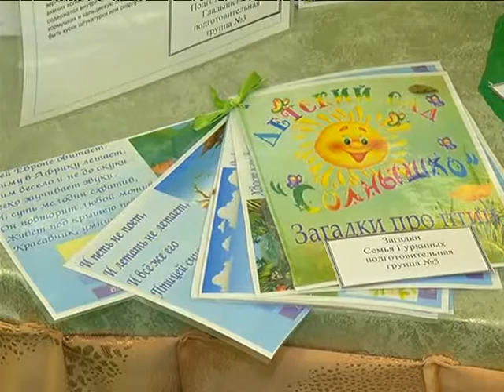Праздник в детском саду "Солнышко"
Сюжет информационно-аналитическая программы ПОДРОБНОСТИ ТВ Общества от 25 ноября 2016 года